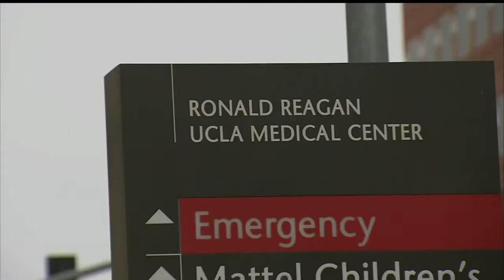Fighting the superbug